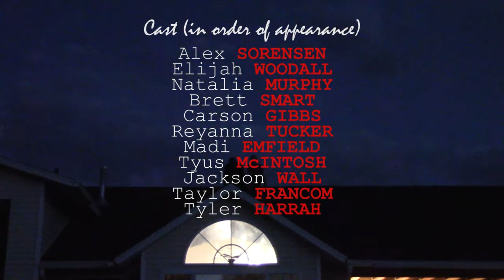Action Jackson V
The long-awaited fifth installment in the greatest action saga of all time.
A TNT Productions/J-Wall Productions Release
A J-Wall/Taylor Francom/Tyler Harrah Production
A Tyler Harrah Film